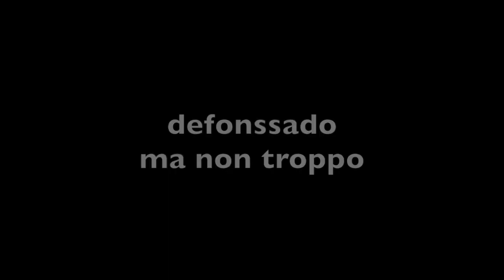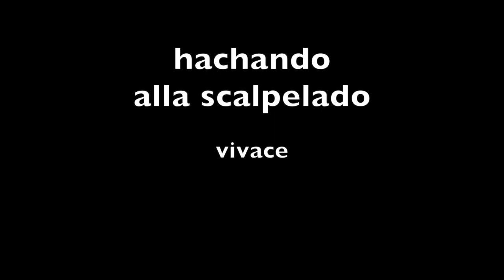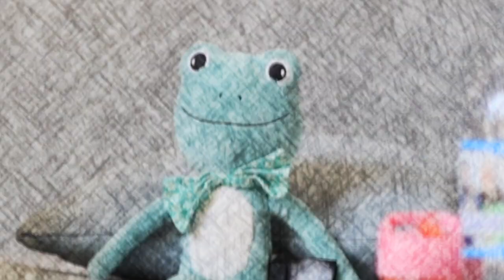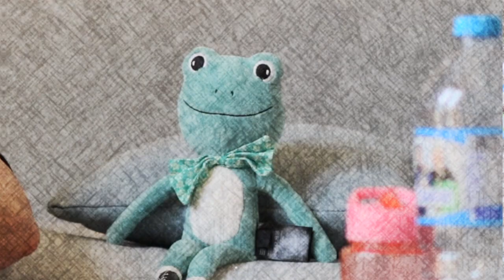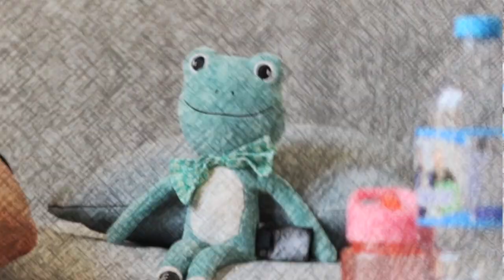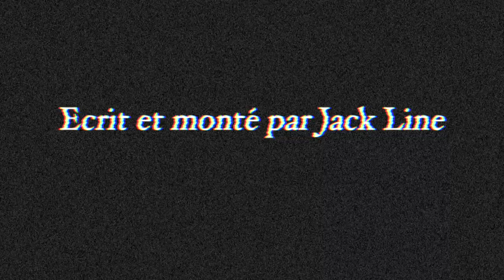Frédéric Chopin le punk métalleux. Ep.15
Cet opus parle de ma relation avec Frédéric Chopin, et le caractère trempé du compositeur, plus punk métalleux que mélancolique rêveur.
Avec une petite touche de Prokofiev en feat.

Ce sera dans l'idée et le format un peu inspiré de la "Minute nécessaire de Monsieur Cyclopède" de Pierre Desproges et les "Deschiens", mais à la sauce Jack Line, une nouvelle émission originale.

Jack Line